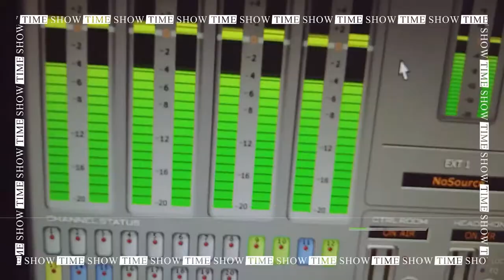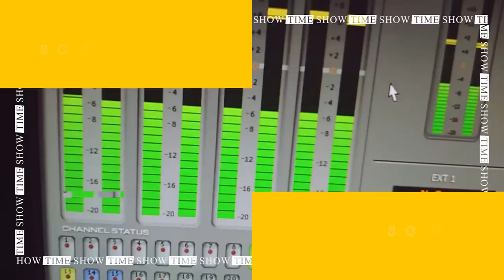Sari_ Sari Papekas ShowTime by Ultra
Sari Sari é o CEO da Hey Hey Hey e esteve connosco, o artista promove igualmente Papecas, um dos artistas mais quentes da actualidade.

Show TIME é o